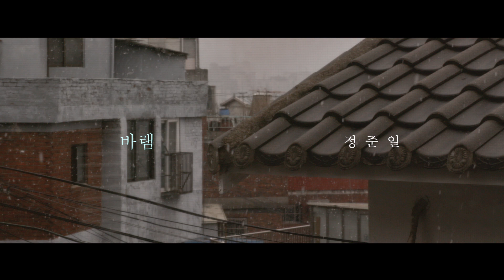정준일 Jung Joonil - 바램 (박신혜)_뮤직비디오MV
정준일 - 정규3집 '더 아름다운 것'